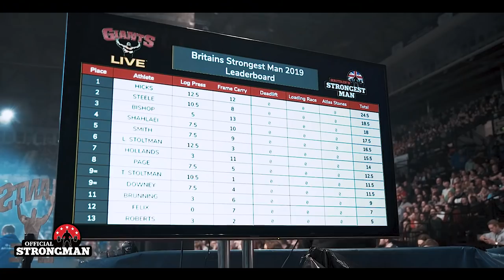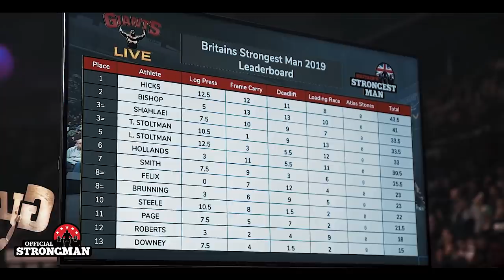Britain's Strongest Man | BTS Documentary with Adam Bishop | 2019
With Eddie Hall retired, the title of Britain's Strongest Man is up for grabs in a winner take all event at the FlyDSA Arena in Sheffield. Who will come out on top? Will Adam Bishop win his first crown or will the front runner Graham Hicks be too hot to handle?